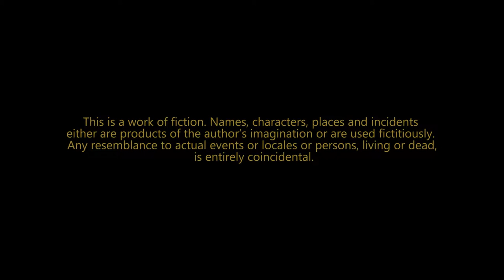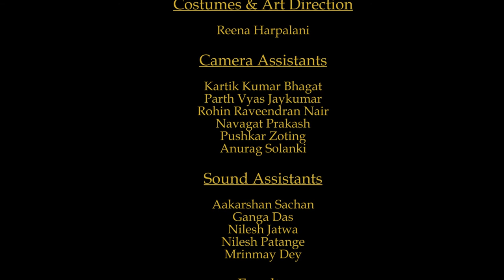My Dear Postman | Short film | FTII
Aditya, a 10 year old boy writes a letter to a friend he has never met. Chacha, a 60 year old postman helps him to deliver this letter. The exchange of letters makes Aditya and the postman to share a good bonding until the postman retires. Aditya wants to send one last letter to his friend? Will he be able to do it?

Producer: Film and Television Institute of India

Story, Editing & Direction : Sandeep Brahmbhatt

Screenplay: Aasif Moyal & Sandeep Brahmbhatt

Dialogues: Aasif Moyal

Cinematography: Siddharth Krishnamurthy

Sound: Priyankar Basu

© Film and Television Institute of India 2016

Film Festivals:

Runner Up at London Asian Film Festival, London 2016

Official Selection at Lahore International Children’s Film Festival, 2017 [LICFF]

Official Selection at Shorts International Film Festival, Trieste, Italy 2017

Official Selection at Kinolub Film Festival, Southern Poland 2017

Official Selection at Delhi Shorts International Film Festival, 2016 (DSIFF)

Official Selection at 14th International Short & Independent Film Festival, Dhaka. Bangladesh 2016(ISIFF)

Officially selection at ZubrOFFka International Short Film Festival, Poland 2016

Officially selection at Allucinema Festival, Mexico 2016